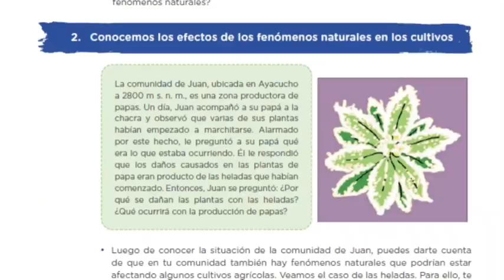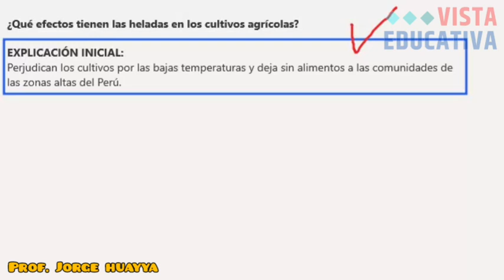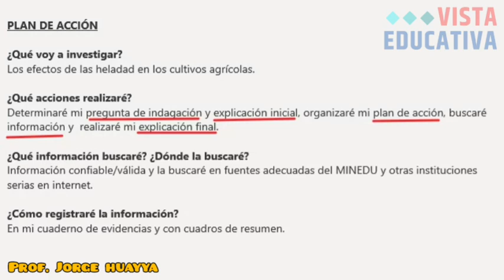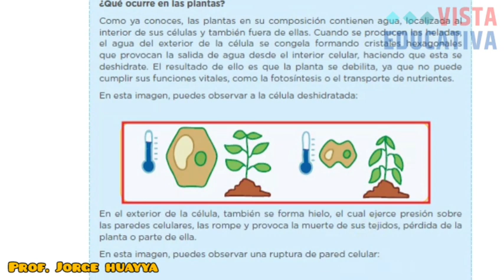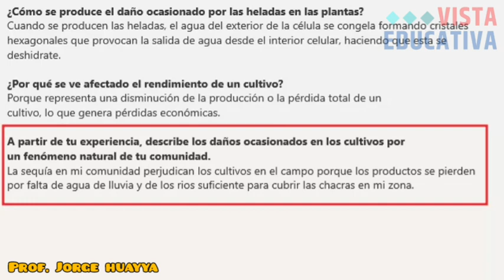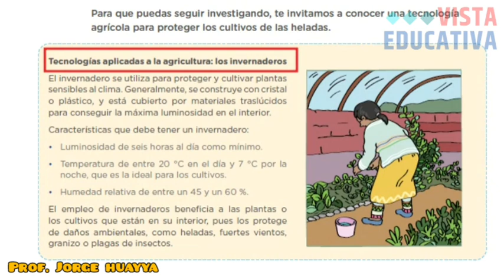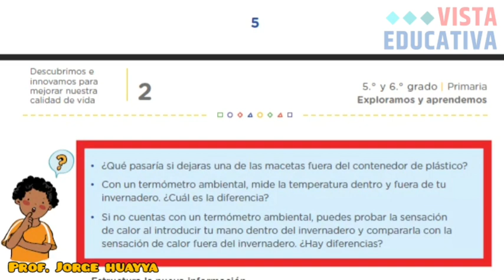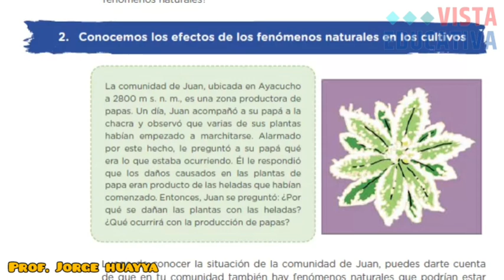17 Ago - Conocemos los efectos de los fenómenos naturales en los cultivos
Prof. Jorge Huayta
Quinto y Sexto Grado